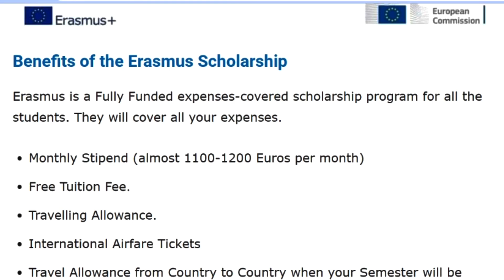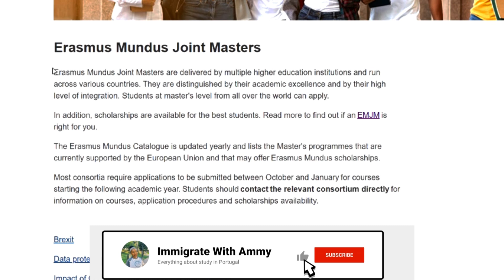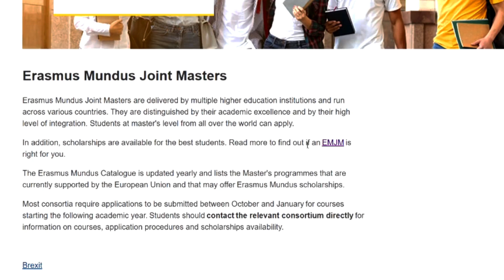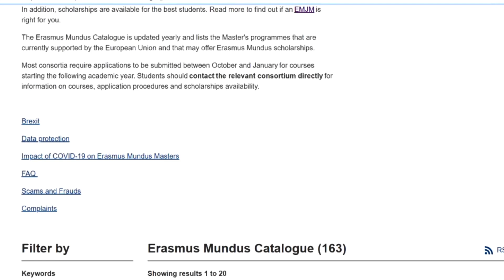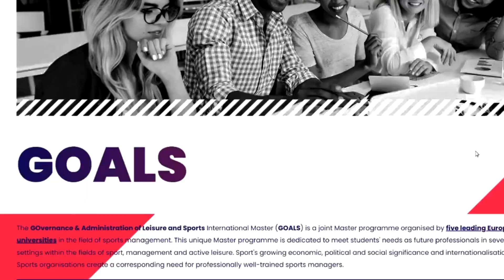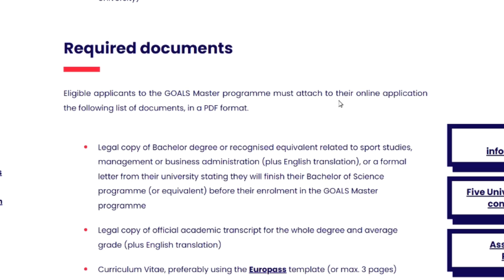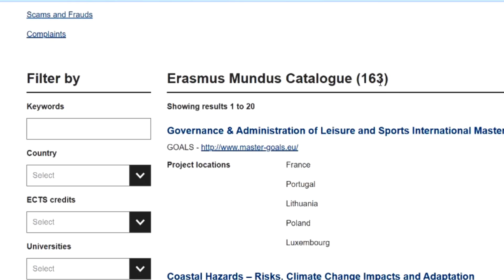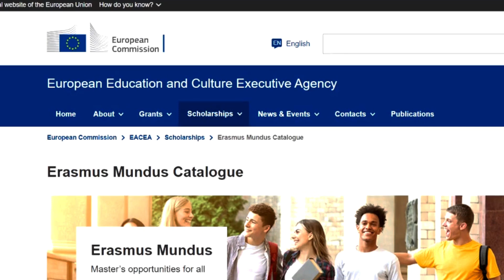FULLY FUNDED MASTERS SCHOLARSHIP FOR INTERNATIONAL STUDENTS- STUDY IN EUROPE FOR FREE-ERASMUS MUNDUS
Hello guys, I've brought to you another informative video about a fully funded scholarship for international students. So, if you are searching for how to study in different countries in Europe like Portugal, the Netherlands, Lithuania, Norway, Spain France, Poland, Luxembourg, Iceland and so many of them, then this video is for you.

I hope this helps you in your study abroad pursuit.
You can find all the useful links below, and also, check my other videos.

Timecode
Intro 0:00
0:33 These are not required for the scholarship
1:18 3000 fully funded scholarships available in 2023
1:30 Benefits of erasmus mundus scholarchip
2:04 Erasmus scholarships opens october 2023
2:20 Required documents for erasmus application 2023
3:33 Erasmus mundus masters scholarship 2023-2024